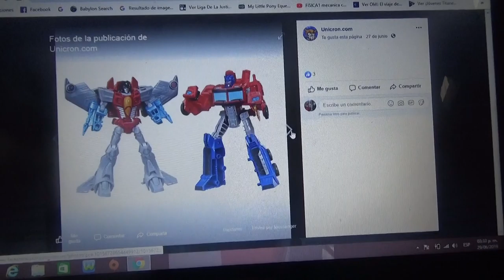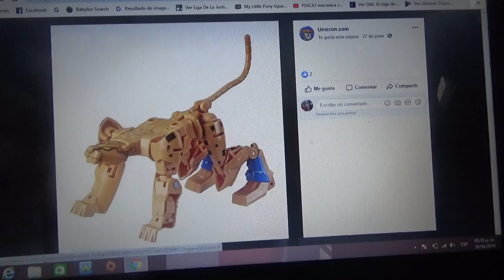Primeras imágenes de Cheetor/Sea Fury y Optimus Prime/Starscream de Transformers Cyberverse